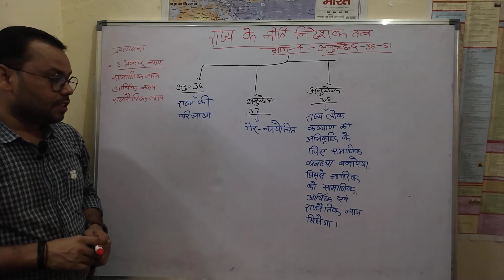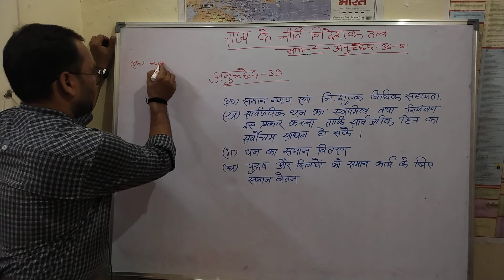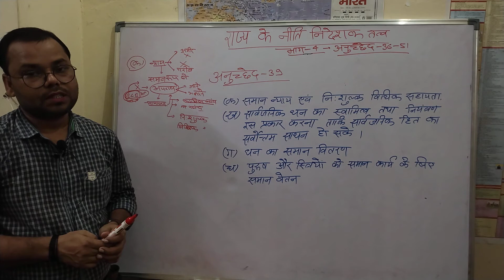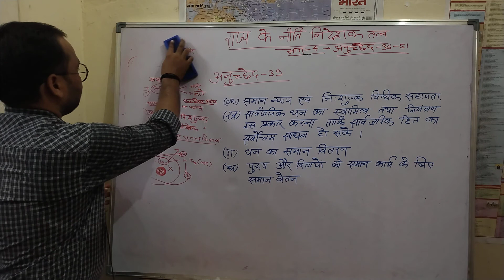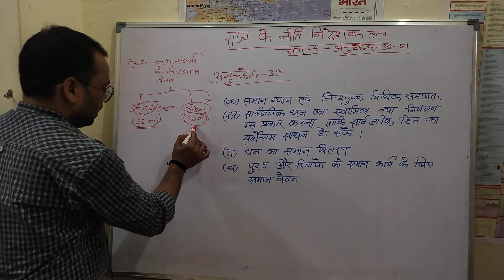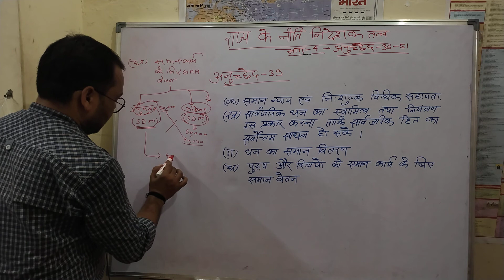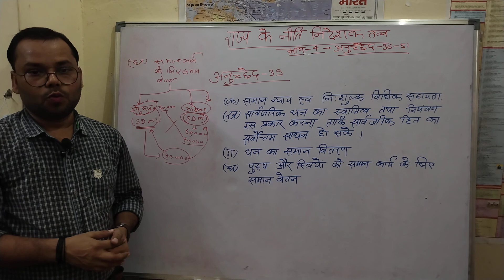भारतीय संविधान लेक्चर 12 for UPPSC/RO/ARO/ PET/UPSSSC.... by Prahlad sir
by Prahlad sir